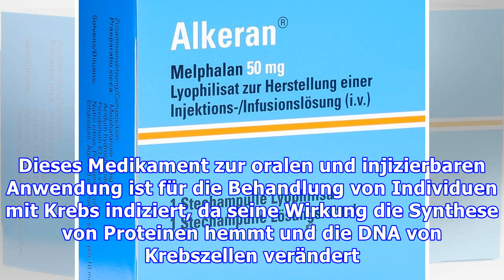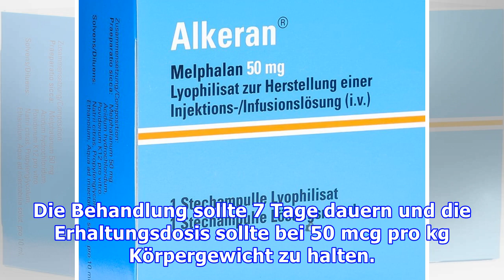Alkeran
Alkeran ist ein antineoplastisches Medikament mit dem Wirkstoff Melphalan. Dieses Medikament zur oralen und injizierbaren Anwendung ist für die Behandlung von Individuen mit Krebs indiziert, da seine Wirkung die Synthese von Proteinen hemmt und die DNA von Krebszellen verändert. Alkeran IndikationenBrustkrebs; Eierstockkrebs; Non-Hodgkin-Lymphom; multiples Myelom; testikuläres Seminom. Alkeran Pre...